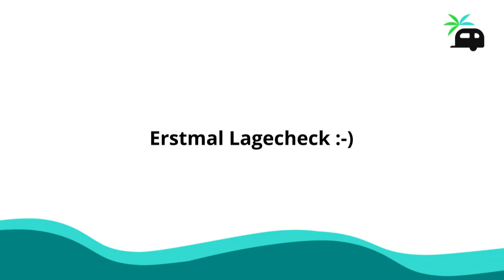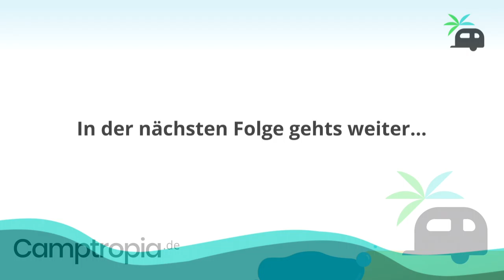Sommerurlaub 2021 Folge 1: Anreise und Übernachtung (Campingplatz & Naturbad Hahn)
Wir haben die Kamera auf unseren Sommerurlaub mal mitgenommen, um euch einen kleinen Einblick zu geben.
Seid gespannt! Camping. Wir kommen!

Campingplatz & Naturbad Hahn

▬ Social Media ▬▬▬▬▬▬▬▬▬▬▬▬▬▬▬